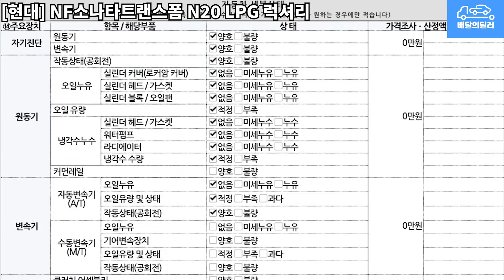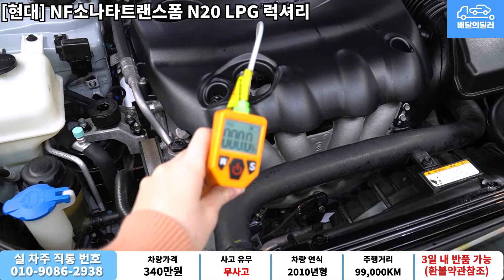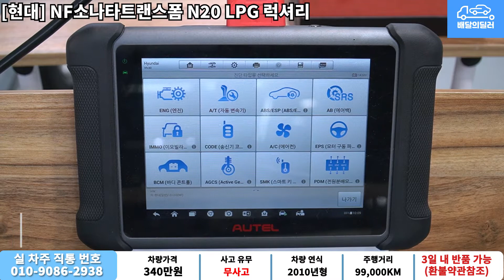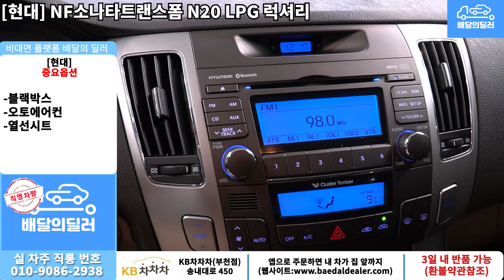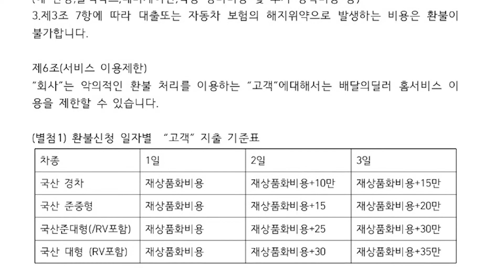[배달의딜러 중고차] 현대 NF소나타 LPI 중고차 하부점검 부터 스캐너 진단까지 점검하여 집 앞까지 배송해드립니다.(24우4268)